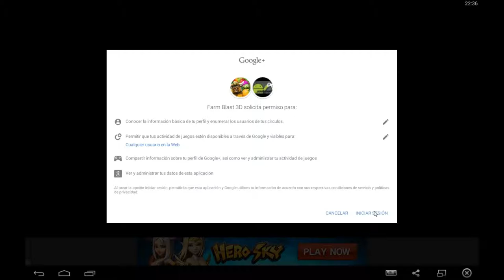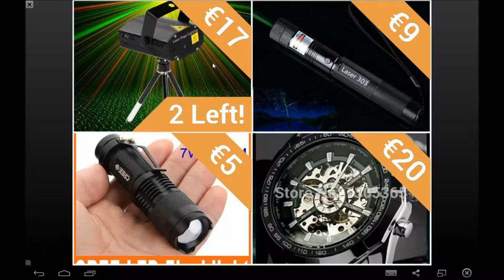Farm Blast 3D android game first look gameplay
This story is about cute Pets living outside the city, meet Pig, Calf, Lamb, Loadlin and Cow on the farm is not easy. The owner and his wife threw the garden and went to live in the city, now only these animals together with you can harvest and feed themselves in the winter.

What you have to do, Yes, everything is simple at first glance, if you are familiar with the genre of the Zuma, you will easily be able to understand how to gather fruit. From the beginning, select the character, who'll play 5, but if you play the first time you will be available, only one character is Piggy. Choose a hero and go to collect, throw the fruit in the line of fruit. It is important to cast the fruit was of the same type as the fruit in line. Put three of them in a row and more. Of harvest, fly stars, they need to collect, if you want to improve the bonuses also appear after collecting three in a row. The bonuses are different and the chance of their appearance depends on how many stars you collect.

Game features:
1. More than 100 levels.
2. 5 different characters with their own characteristics.
3. A lot of different bonuses and the opportunity to improve them.
4. 3D graphics in the popular genre of zuma.
5. The game is localized. Supported languages (English, German, French, Spanish, Italian, Russian)

Hi!! If u like my video add me :)